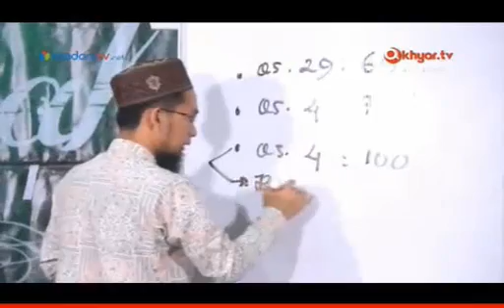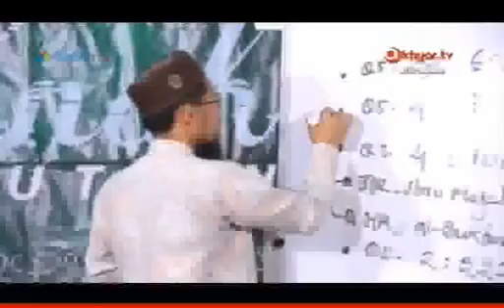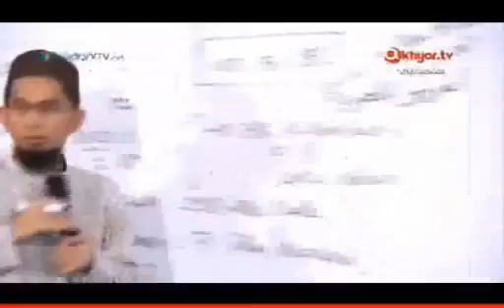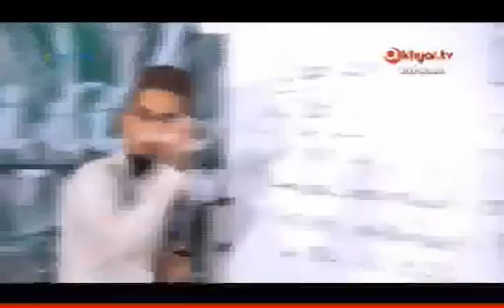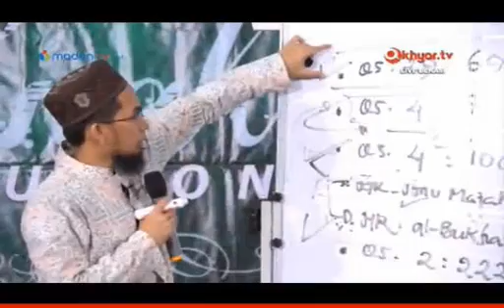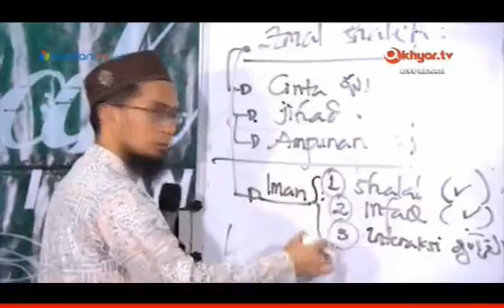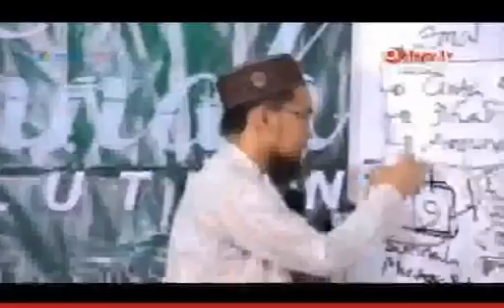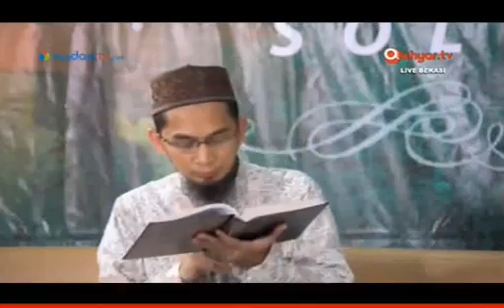Tuntunan Idul Adha Ust. Adi Hidayat, Lc, MA.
Tuntunan Idul Adha Ustadz Adi Hidayat, Lc, MA.